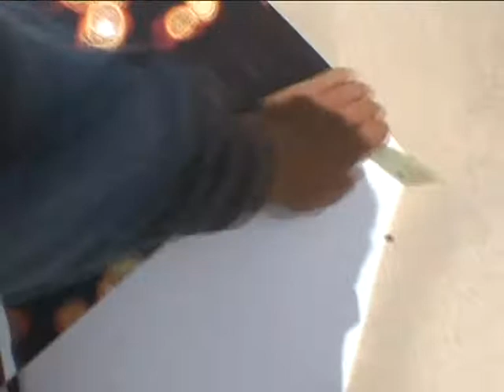Dan surfing.wmv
Quiet day at Cronulla with friends